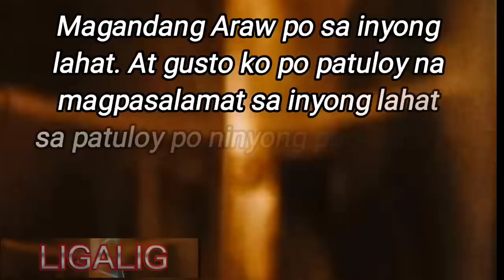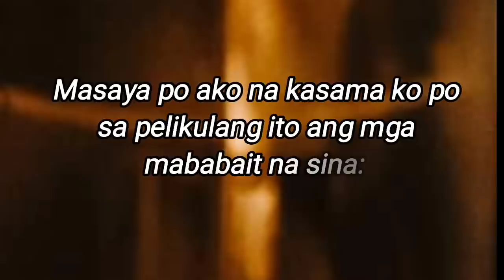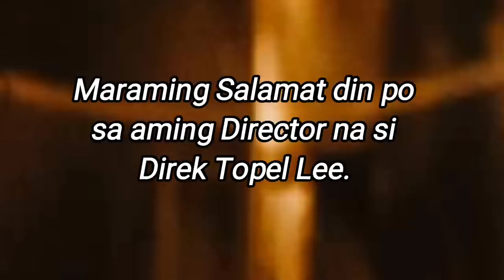EKSENA sa LIGALIG | Nora Aunor Official ❤️